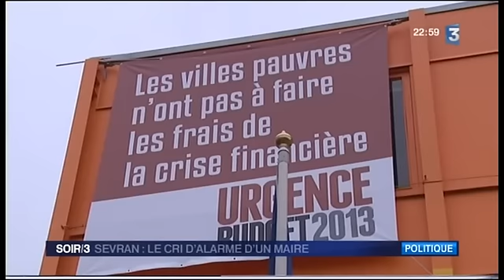SEVRAN: LE CRI D'ALARME D'UN MAIRE.